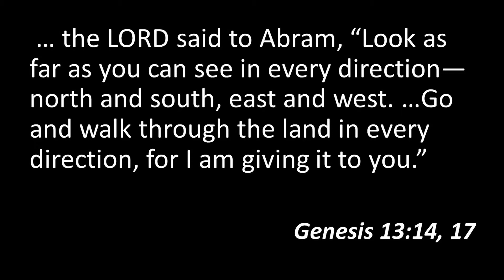Genesis 13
Even as things seem difficult, God assures Abram of his future.  God shows Abram the land that is to be his and shows us that our God is the God of opportunity.  These devotionals are intended to encourage daily Bible reading.